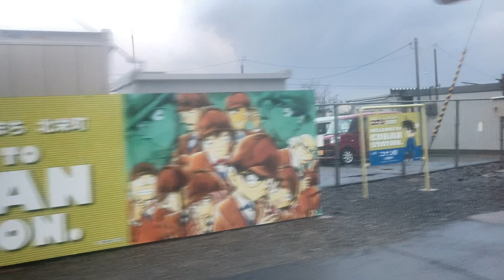快速とっとりライナー 車窓 米子→倉吉/ 山陰本線 米子1615発(鳥取行)